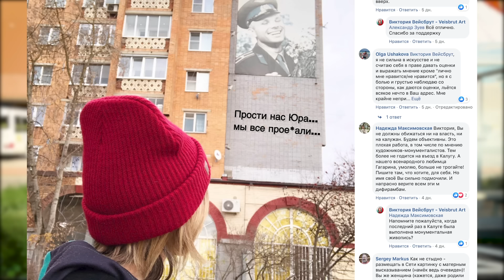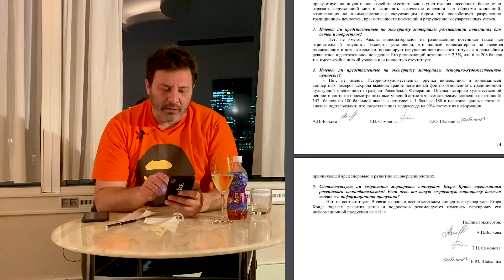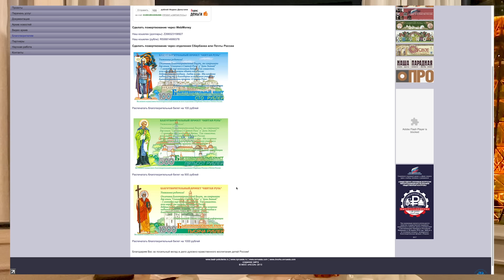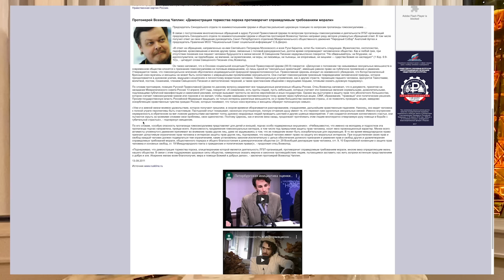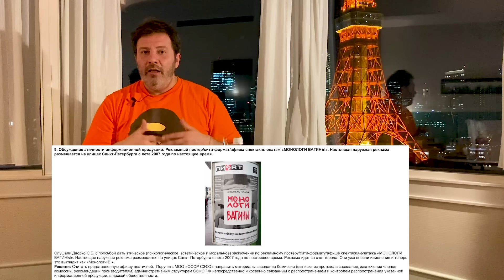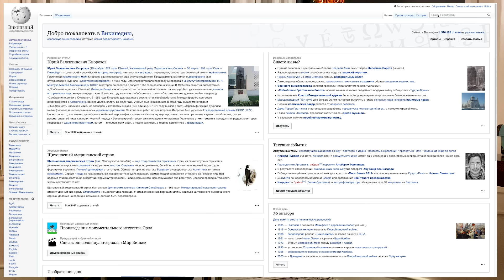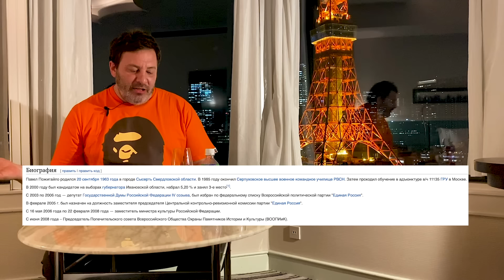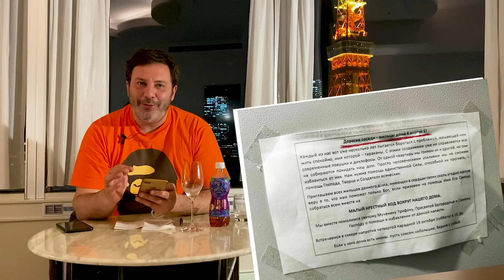Минаев в Токио: Егор Крид против Роскомнадзора и отключение телевизора / Минаев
В этом выпуске Минаев рассказывает новости про высокое искусство в Калуге, депутатскую аутофелляцию, агрессивного сатаниста Егора Крида, асфальтовые чудеса в Ростове, могильные веяния в казахском дизайне, новые тенценции в пиаре, индифферентное ограбление, новую Россию без Первого канала, сотовую орнитологию, бытовых тараканьих крестоносцев, душеспасительное реалити-шоу на «Спасе» и пушистых курьеров для веществ.

А также в выпуске — «Цитата дна» для тех, кто спикс фром хиз харт.